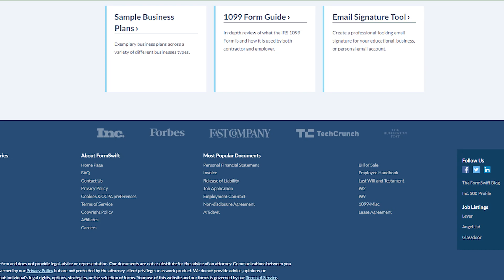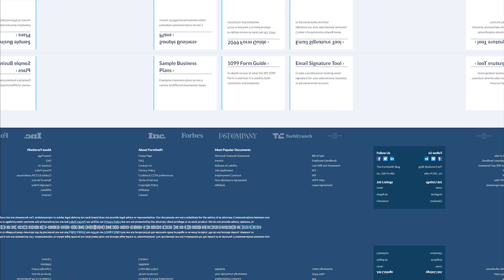How To Cancel Form Swift Subscription [ New Updated Method 2024 ] Cancel Form Swift Membership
tellmedata howtocancel cancel howto How To Cancel Form Swift Subscription [ New Updated Method 2024 ] , Cancel Form Swift Membership